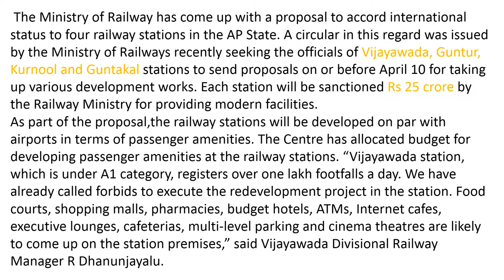Four railway stations to turn world-class in Andhra Pradesh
The Ministry of Railway has come up with a proposal to accord international status to four railway stations in the AP State. A circular in this regard was issued by the Ministry of Railways recently seeking the officials of Vijayawada, Guntur, Kurnool and Guntakal stations to send proposals on or before April 10 for taking up various development works. Each station will be sanctioned Rs 25 crore by the Railway Ministry for providing modern facilities.
As part of the proposal,the railway stations will be developed on par with airports in terms of passenger amenities. The Centre has allocated budget for developing passenger amenities at the railway stations. “Vijayawada station, which is under A1 category, registers over one lakh footfalls a day. We have already called forbids to execute the redevelopment project in the station. Food courts, shopping malls, pharmacies, budget hotels, ATMs, Internet cafes, executive lounges, cafeterias, multi-level parking and cinema theatres are likely to come up on the station premises,” said Vijayawada Divisional Railway Manager R Dhanunjayalu.